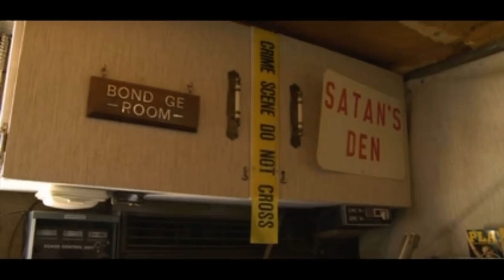Photos of David Ray's Toy Box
David Parker Ray, also known as the Toy-Box Killer, was an American kidnapper, torturer, rapist and suspected serial killer. Though no bodies were found, he was accused by his accomplices of killing several women and suspected by the police to have murdered as many as 60 women from Arizona and New Mexico while living in Elephant Butte, approximately seven miles north of Truth or Consequences.
Ray soundproofed a truck trailer which he called his "toy box", and equipped it with items used for sexual torture. He would kidnap between five and six girls a year, holding each of them captive for around three to four months. During this period he would sexually abuse his victims, sometimes involving his dog or his wife (who participated willingly in her husband's crimes), and often torture them with surgical instruments. Then Ray would either kill his victims or drug them with barbiturates in an attempt to erase their memories of what had happened before abandoning them by the side of the road.